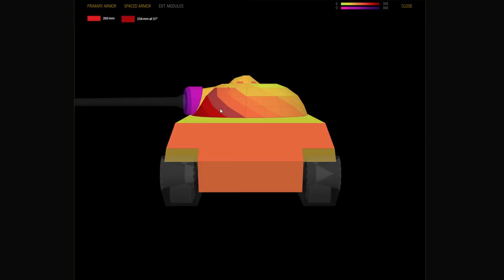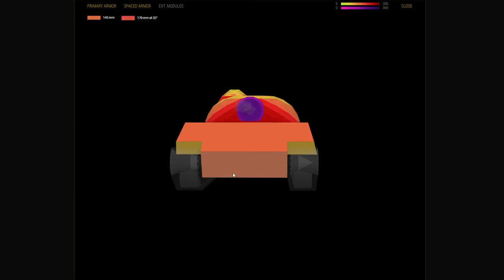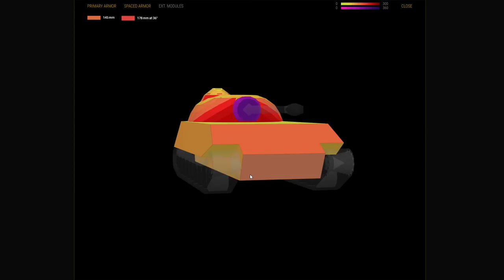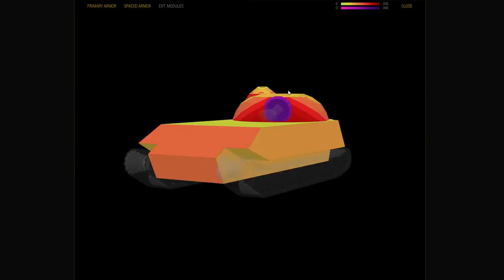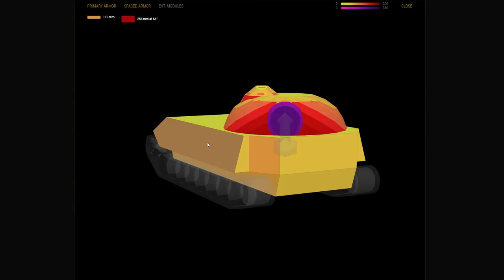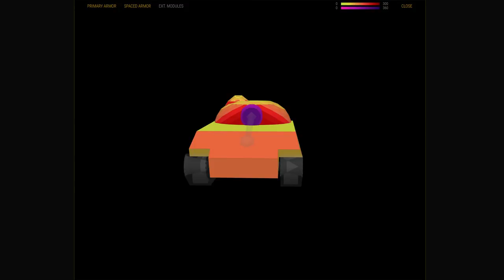Chrysler K - recenze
Trošku delší recenze na novej a poměrně kontroverzní tank Chrysler K. Popis vlastností, playstylu, detailní analýza pancíře, a 4 bitvy na konec, jako demostrace výkonu stroje na bojišti. Toto všechno v dnešním videu najdete.
Zmiňované odkazy na kauzu "SirFoch & Chrysler K":
Njoy!

Played on PC (i5 6600 K, MSi GeForce 1060 3G, 2x HyperX Fury 8GB) / iPad 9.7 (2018)
Recorded via NVidia Shadow Play / OBS Studio
Edited via Pinnacle Studio 17 Ultimate